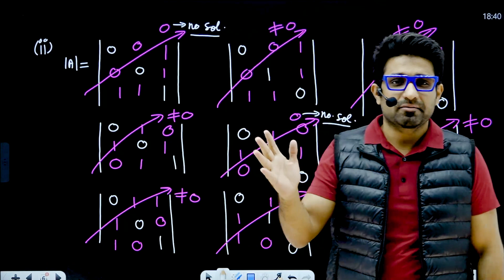JEE Advanced 2009 Matrix Paragraph | Beware of the wrong solutions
This question have been asked time and time again by students, Let's find out what is interesting about this matrix paragraph problem from JEE Advanced 2009